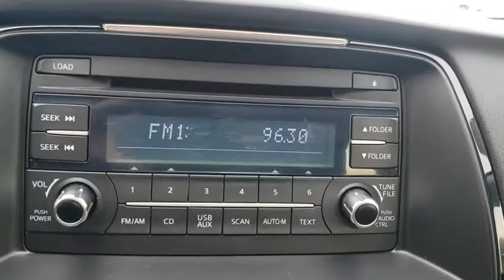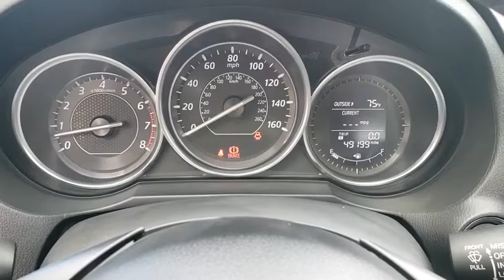2015 Mazda Mazda6 Orlando, Winter park, Clermont, Merritt Island, Tampa, FL JU182350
Liquid Silver Metallic Used 2015 Mazda Mazda6 available in Orlando, Florida at Jaguar Orlando. Servicing the Winter park, Clermont, Merritt Island, Tampa, FL area.
2015 Mazda Mazda6 i Sport - Stock#: JU182350 - VIN#: JM1GJ1U5XF1182350

Jaguar Orlando
4249 Millenia Blvd

$1,500 below Kelley Blue Book! Mazda6 i Sport trim, Meteor Gray Mica exterior and Black interior. Clean. CD Player, Keyless Start, Alloy Wheels, iPod/MP3 Input, Non-Smoker vehicle. SEE MORE!Gold Plus Certification includes a thorough 125-point safety inspection. Most Gold Plus vehicles are offered with low APR finance rates and all are detailed at the time of purchase.A GREAT VALUEThis Mazda6 is priced $1,500 below Kelley Blue Book.KEY FEATURES INCLUDEiPod/MP3 Input, CD Player, Aluminum Wheels, Keyless Start MP3 Player, Remote Trunk Release, Keyless Entry, Child Safety Locks, Steering Wheel Controls. Mazda Mazda6 i Sport with Meteor Gray Mica exterior and Black interior features a 4 Cylinder Engine with 184 HP at 5700 RPM*. Non-Smoker vehicle.VEHICLE REVIEWSWith its roomy cabin, agile handling and impressive fuel economy, the 2015 Mazda 6 is a fine choice for a midsize sedan, especially if you want one with some personality. -Edmunds.com. Jaguar Orlando in Orlando, FL treats the needs of each individual customer with paramount concern. We understand that you have high expectations, and as a Jaguar dealer we enjoy the challenge of meeting and exceeding those standards each and every time. Allow us to demonstrate our commitment to excellence!VISIT US TODAYAnother great deal on a Mazda6 at Orlando INFINITI. Central Florida and surrounding areas INFINITI dealer. Orlando INFINITI was one of the first INFINITI dealerships to open its doors in the United States back in 1989. Since then, we have consistently ranked amongst the top INFINITI dealers in the country, in both sales volume and overall customer satisfaction.Stop by and visit us at our Millenia and Sanford locations.Pricing analysis performed on 9/28/2018. Horsepower calculations based on trim engine configuration. Please confirm the accuracy of the included equipment by calling us prior to purchase.